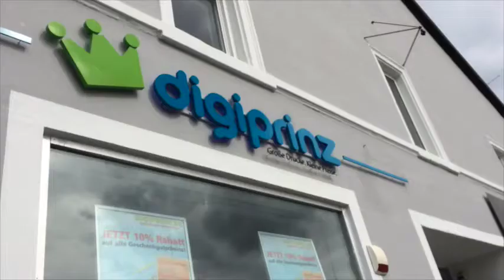Das Saarland im Herzen! on Tour Folge 11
Heute mal ein Blick hinter die Kulissen - CDU Saar TV war beim Druck der Plakate dabei.

Noch 17 Tage bis zur Wahl!